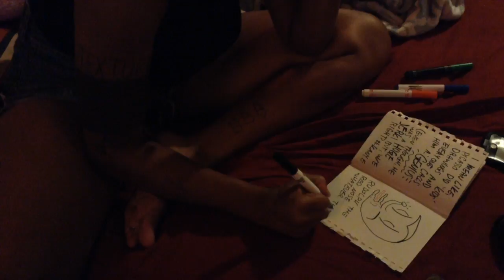Multimedia Project #2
The Seinfeld of Zines